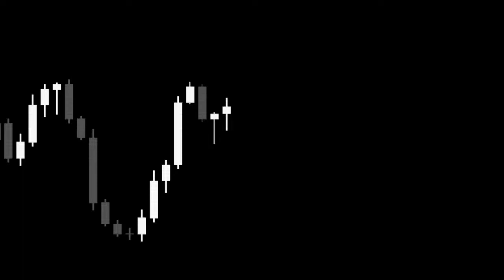Tracking Along 4K Animated Trading Candlesticks 石井勝喜